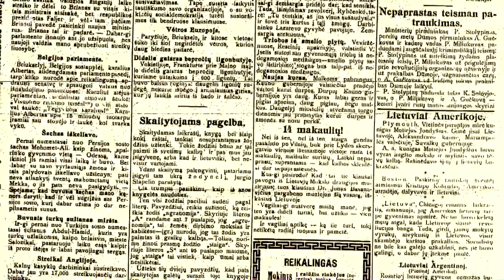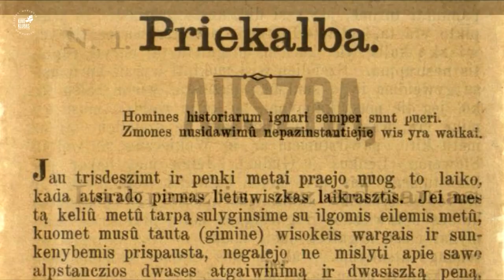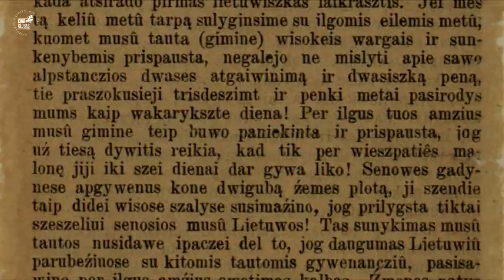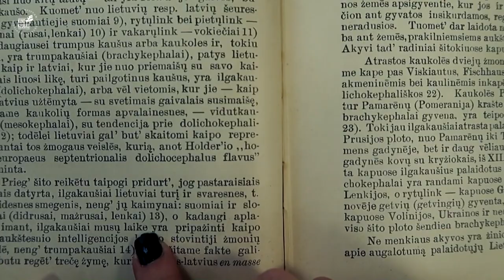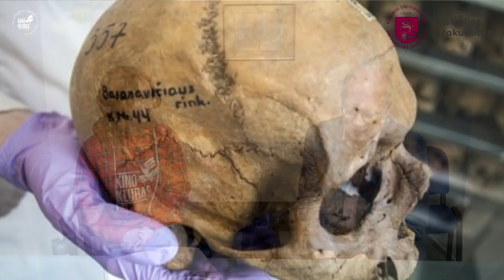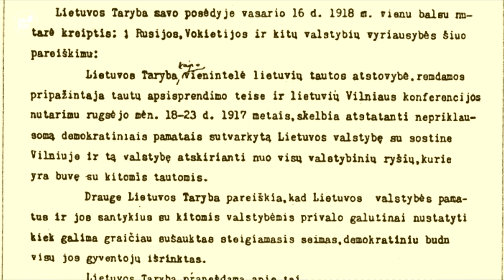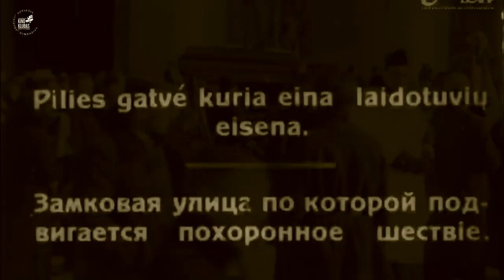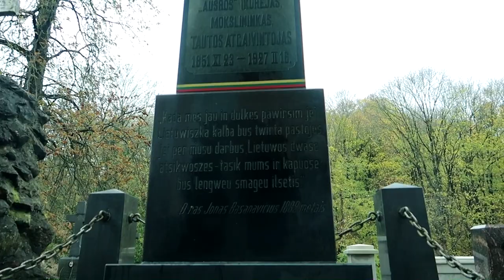14 makaulių ir kiti Jono Basanavičiaus nutikimai | Dokumentinis filmas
Dokumentinis gimnazistų filmas, kuriame smagiai ir įdomiai pasakojama apie dr.Joną Basanavičių, jo asmenybę ir darbus bei keistus nutikimus, kurių galbūt dar negirdėjote. Dr.Jonas Basanavičius (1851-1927) yra legendinė Lietuvos asmenybė, lietuvių visuomenės veikėjas, pirmasis laikraščio „Aušra“ redaktorius, vienas svarbiausių Nepriklausomybės siekėjų, Vasario 16-osios Akto signataras, mokslininkas, gydytojas ir be galo įdomus žmogus, apie kurį mes iki šiol žinome per mažai. Filmas skiriamas Jono Basanavičiaus 170-osioms gimimo metinėms.
🏆 Šalies mokinių filmų konkurse „Lietuvos istorinės asmenybės“ filmas pripažintas geriausiu ir įvertintas I vieta. Konkursą organizavo Kauno MTKC pagal Lietuvos kultūros tarybos finansuotą projektą „Kino laboratorija „Lietuvos istorinės asmenybės“.
🏆 Tarptautiniame festivalyje „My Cinema 2021“ filmas įvertintas paskatinamuoju prizu.
🎬 Kūrybinė grupė: Greta Stanevičiūtė, Karolis Švenčionis, Karolis Jablonskas (kamera), Daniel Kitkovskij (kamera), neįkainojama pagalba – doc.dr. Eligijus Raila, dr. Aurelijus Gieda. Filmo vadovas Marius Janulevičius.
J.Basanavičiaus surinktos ir aprašinėtos kaukolės, D.Liekio nuotr.